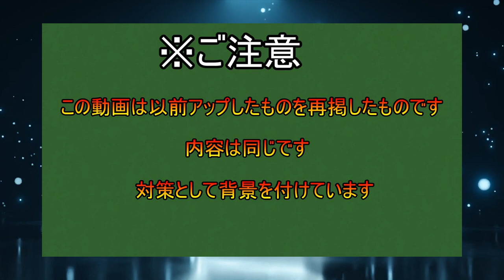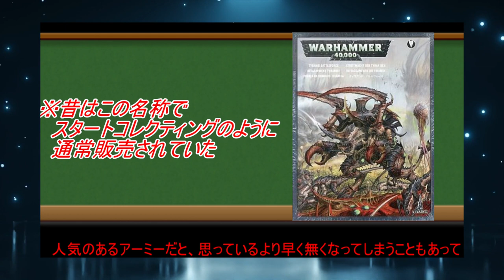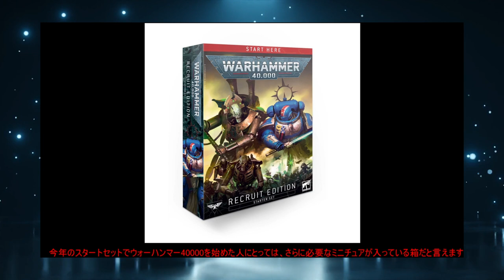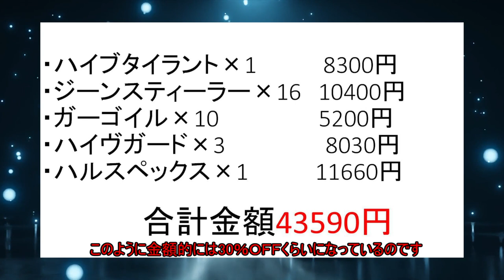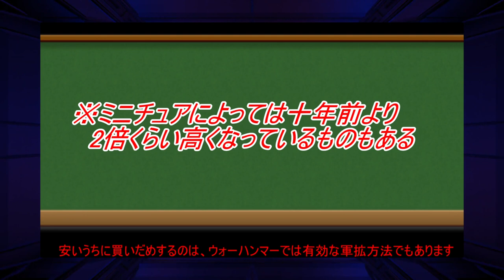【ウォーハンマー】年末のお得セット バトルフォースの勧め＃1 まだ買えるうちに買っておけ！（warhammer 40k ボードゲーム ゆっくり解説 プラモデル ミニチュア）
この動画は2020年時に制作したものです。古いものですので参考程度にお願いいたします。
ウォーハンマー40000、ガンプラなど模型の塗装、製作をしている動画を投稿しています。復帰した初心者ですが楽しんでもらえるような動画を製作していきたいと思います。
動画はウォーハンマーのミニチュアペイントやゆっくり解説が多いかと思います。
最近はガンプラ改造にも挑戦中です。
動画を観て1人でも多く興味を持ってガンプラやウォーハンマーミニチュアを作ってみようと思ってもらえるように頑張ります！

I am posting a movie that is painting and producing models such as Warhammer 40000 and Gunpla. I'm a newbie who has returned, but I would like to create videos that I can enjoy.
I will do my best so that I can watch a video and have an interest and try to make a gunpla or warhammer miniature!